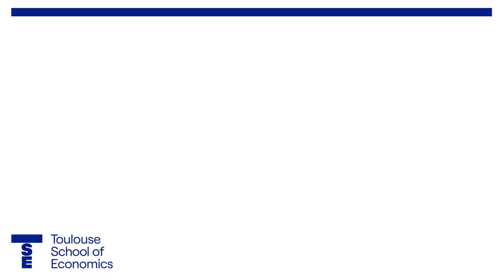DU Professionnalisation Témoignage de Camille Portes (M2 Eco Stat)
Booster votre employabilité grâce au nouveau Diplôme Universitaire de professionnalisation proposé par Toulouse School of Economics.